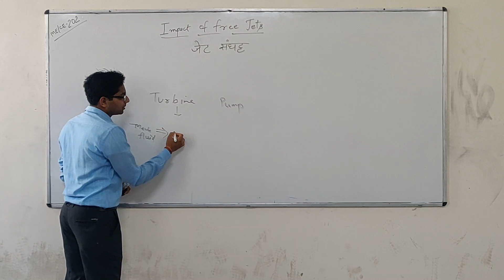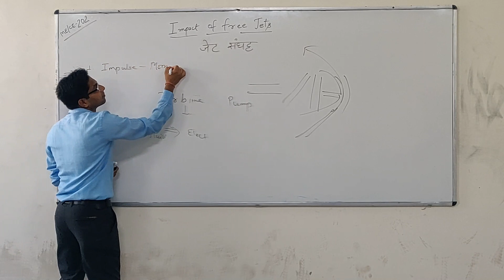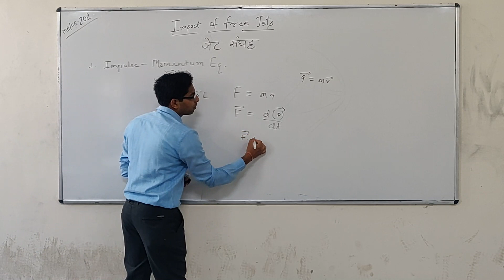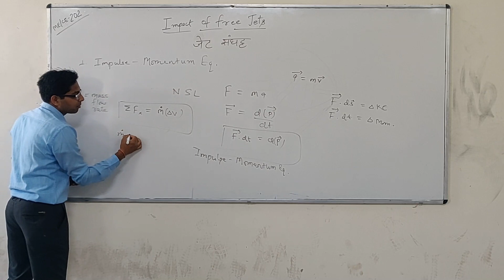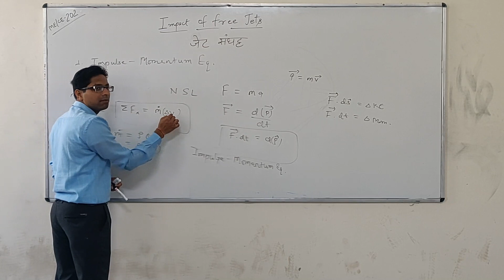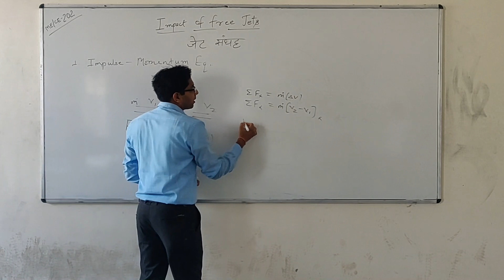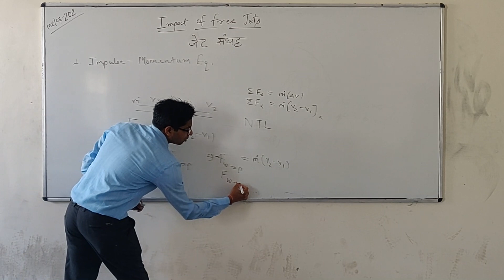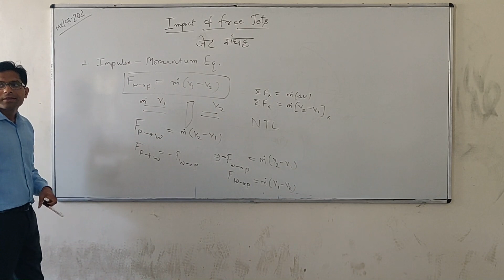CE/ME 202: Fluid Mechanics & Machines I Lect 01 : Impact of Free Jets I GPC NAGAUR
(GPC NAGAUR)
Presenter : Er. Ankur Goswami